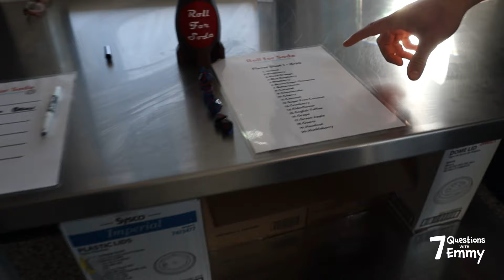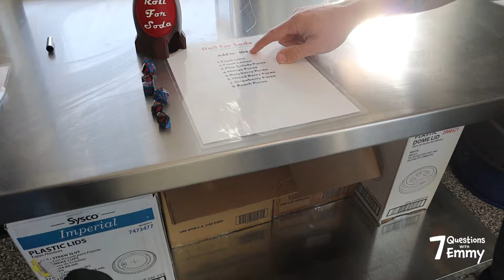Emmy is asking 7 Questions with Amy and Zac Martin at Pick Me Up Drinks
Every week I’m interviewing interesting people in Idaho and around the world!

Amy and Zac Martin own Pick Me Up Drinks, a business that has grown from one small soda shed several years ago to multiple locations across eastern Idaho - and one in Hurricane, Utah.

I love visiting Pick Me Up and had a great time chatting with Amy - and playing the "Roll for Soda" game with Zac.

Check out my interview in the video player above and learn more about Pick Me Up on their website, Facebook page and Instagram.